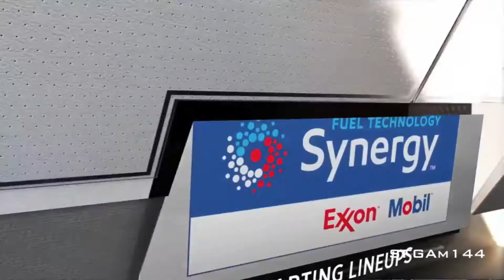2017 NBA Playoffs Intro | IND vs CLE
The 2017 NBA Playoffs tip off in Cleveland for game 1 of the Pacers-Cavaliers Series.